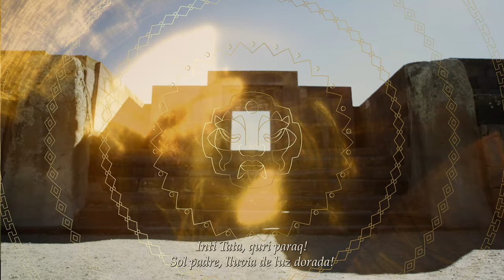Luzmila Carpio - INTI WATANA (Video Oficial)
Luzmila Carpio - INTI WATANA | The Return of the Sun

Escrita y Compuesta por Luzmila Carpio
Producida por Leonardo Martinelli (Temblor)
Violín de Alex Musatov

Con la nueva canción "INTI WATANA - El Retorno del Sol", Luzmila Carpio quiere expresar la conexión profunda y universal entre el Sol y el corazón humano, ahondando en las profundidades de las emociones y la espiritualidad que unen a estas dos poderosas entidades.
Su profundo conocimiento de las tradiciones indígenas y sus propias experiencias personales sirven como fuerza guía detrás de esta creación.

Luzmila se inspiró en Inti Watana, una piedra sagrada utilizada como instrumento astronómico, cuidadosamente alineada con el sol y las estrellas, que sirvió como un símbolo profundo de la profunda reverencia de la civilización incaica por los poderes celestiales.

A través de sus letras poéticas en quechua, describe el corazón como un recipiente, atado al Sol y capaz de abrazar la energía del sol y canalizarla en fuerzas transformadoras.

A medida que la canción alcanza su crescendo, la voz apasionada de Luzmila se eleva, invocando un despertar colectivo e instando a los oyentes a abrazar su propia luz interior.

La fusión de la luz radiante y el corazón humano, tal "una ola tejida con hilos dorados”, se convierte en una profunda metáfora del crecimiento personal, la resiliencia y el despertar espiritual.

Written and Composed by Luzmila Carpio
Produced by Leonardo Martinelli (Tremor)
Violin by Alex Musatov

With "INTI WATANA - The Return of the Sun", Luzmila Carpio wants to express the profound and universal connection between the sun and the human heart, delving into the depths of emotions and spirituality that bind these two powerful entities.
Her deep-rooted knowledge of indigenous traditions and her own personal experiences serve as the guiding force behind this creation.
Luzmila was inspired by Inti Watana, a sacred stone used as an astronomical instrument, carefully aligned with the sun and the stars, that served as a profound symbol of the Inka civilization's deep reverence for the celestial powers.
Through her poetic lyrics in quechua, she depicts the heart as a vessel, tied to the Sun and capable of embracing the sun's energy and channeling it into transformative forces.
As the song reaches its crescendo, Carpio's impassioned voice rises, invoking a collective awakening and urging listeners to embrace their own inner light.
The merging of the radiant light and human heart, “with a wave woven from golden threads”, becomes a profound metaphor for personal growth, resilience, and spiritual awakening.

Lyrics:
Father Sun, Divinity, radiate, shine!
Father Sun, see you tomorrow...
We wait for you,
your return, your return!
We will tie Father Sun
With woven wave of gold threads (Bis)
Father Sun, rain of golden light
So that it always enlightens us (Bis)

Father Sun Divinity (Elder Father)
You are a fertile party (Bis)
Heal our hearts
With your bright sparkles (Bis)

Brilliant divinity, radiate, shine!
Brilliant divinity shines (Father Sun)!
Shimmering divinity shines!

Producción ejecutiva: Joel Flores Carpio
Director General: Juan Carlos Valdivia
Director Artístico: Joaquín Sánchez
Realizador: Pablo Mensi
Dirección de fotografía y fotografía aérea: Brian Welsh
Edición y post producción: Ivan Layme
Diseño Gráfico: Manuel Apaza
Asistencia general: Ivan Cori